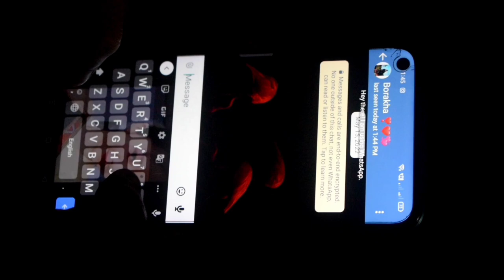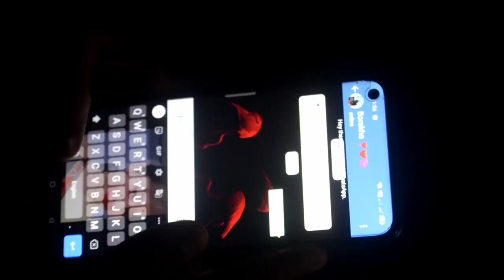আধৰুৱা প্ৰেম💔🥺||SAHIL RAJA ALI|| BORAKHA BORAH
আধৰুৱা প্ৰেম ||প্ৰথম বাৰ বনাই চালো ইয়াত ভালকৈ মিলাব পৰা নাই|| tuma Luke sua aru comment kori kua kne kua hoise ||
Next short film r shooting hoi ase ai2 val nohole Next Jun khun Film ahibo hai2 sai val paba || next video r Karone wait kori thaka|| yat alop beya k koisu hai bur ignore koriba|| next time beya k koi video nobonau|| aru please video 2 sai share kora|| aru muk instat follow kora @_mr_nobita_3

❤️T.B